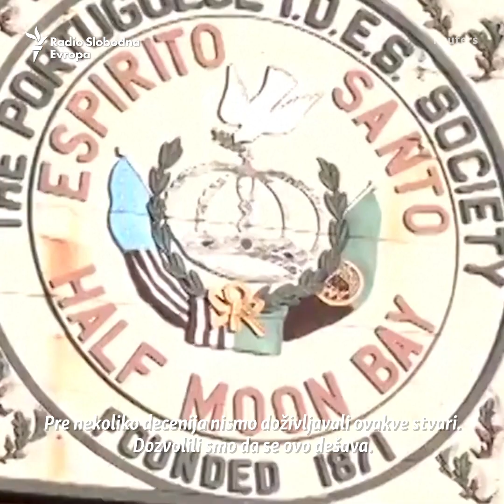Epidemija oružanog nasilja u SAD-u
SAD već godinama potresaju masovna ubistva: 25 puta više nego u ostalim razvijenim zemljama. Jedan od glavnih razloga je mnogo dostupnije oružje nego u ostatku sveta. Mnogi Amerikanci smatraju da je osim lične zaštite, posedovanje oružja važno i za suprostavljanje eventualnoj diktaturi.